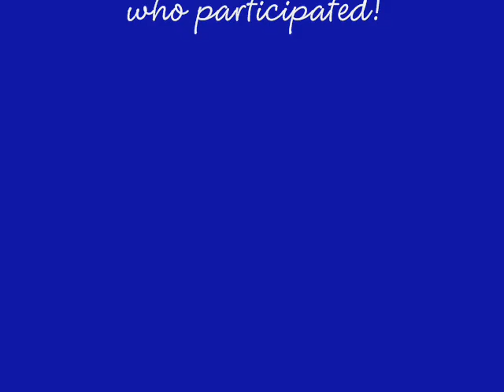2011 4th of July Parade at Fantasy Island Campground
The annual "Red, White, and Blue Parade" held at Fantasy Island Campground in Sunbury, Pa. On 4th of July weekend - Saturday July 2nd, 2011.